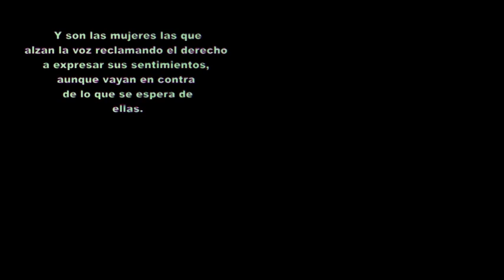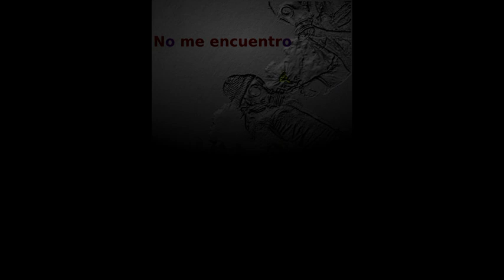Presentación de No me encuentro-2